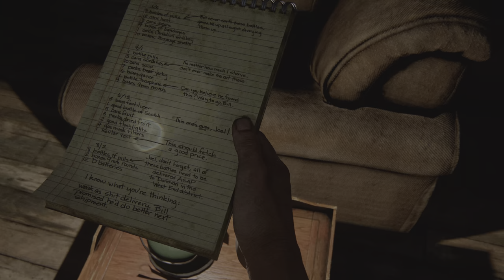The Last of Us Part I episode 2 we’re gonna pull Nancy Kerrigan on his knee caps [ No commentary ]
The last of us, part one trial version is played on the PlayStation five full HD 4K quality.

Once again leave me some likes and comments if you wish to Continue the series This is a trial version If you wish me to buy the game Like Subscribe to my channel